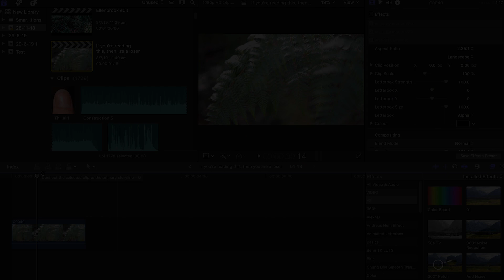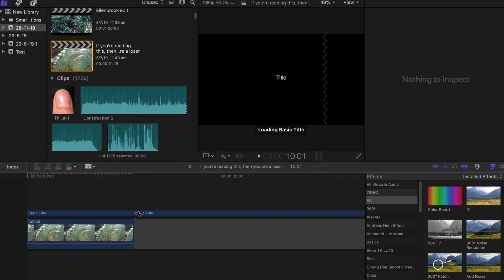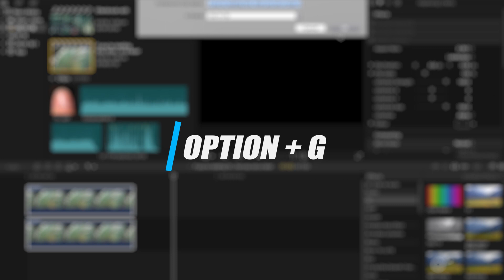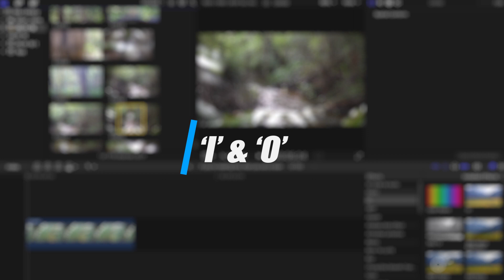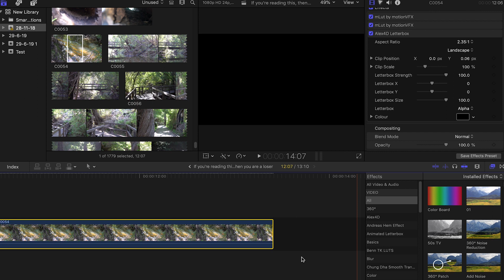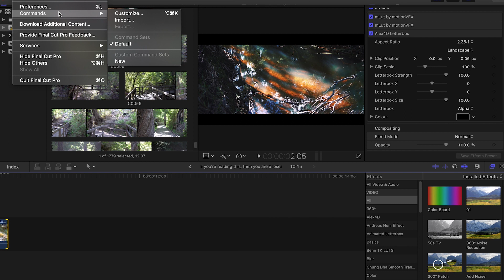SPEED UP your EDITING WORKFLOW | 10 SUPER Handy FCPX Keyboard Shortcuts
Hey guys! thanks for checking out this new video! I really hope you enjoyed it 😀. This video was filmed while i was on holiday so the audio throughout the screen recordings is not very good. What other videos would you want to see come out on this channel?

This is an affiliate link, so if you want to support me so I can make more free stuff for all of you, this would be a great way of doing it (: